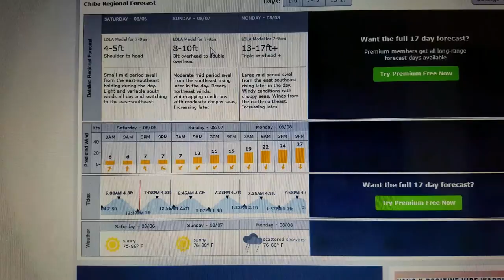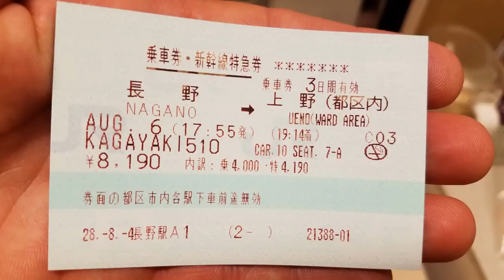Chiba Surf Trip || Surfer Dan in Japan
Jumped on the shinkansen and met my crew in Tokyo. Then headed over to Chiba to surf some waves from a recent typhoon. Yeeeeww!